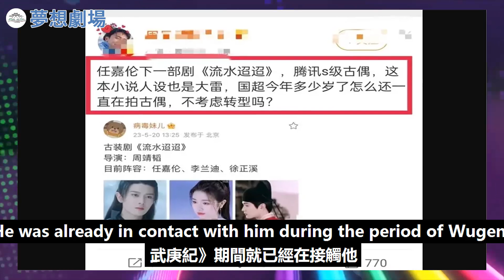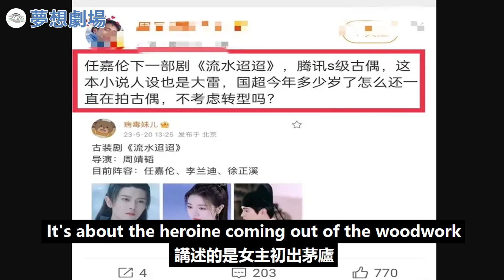任嘉倫新劇未拍先火，合作頂流古裝人氣女主，故事劇情是最大亮點！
任嘉倫新劇未拍先火，合作頂流古裝人氣女主，故事劇情是最大亮點！任嘉倫